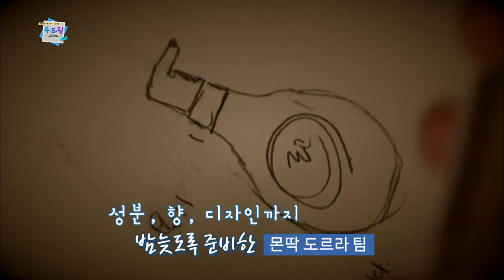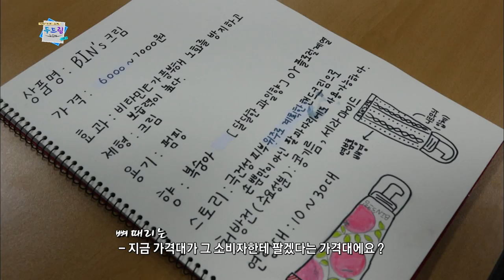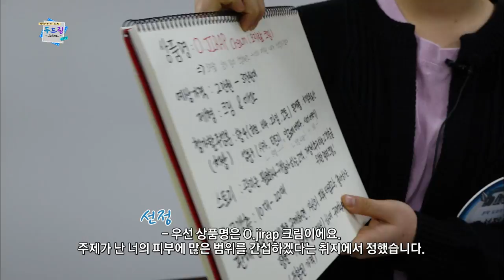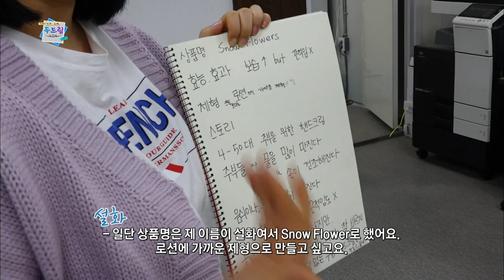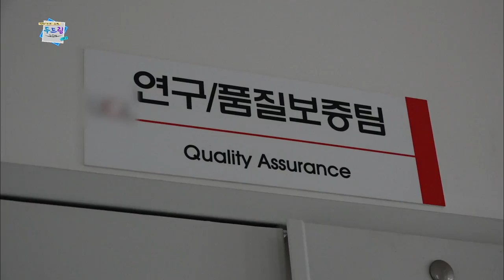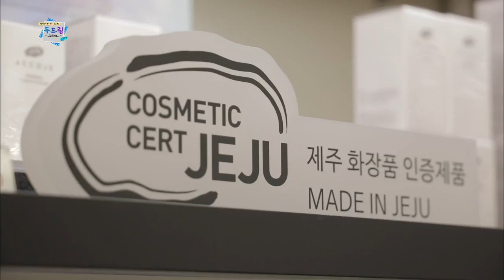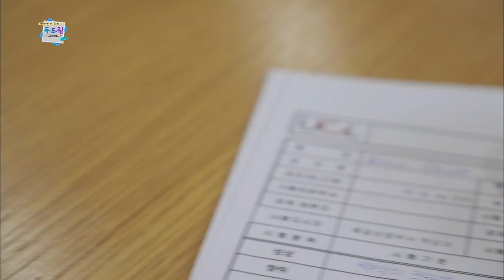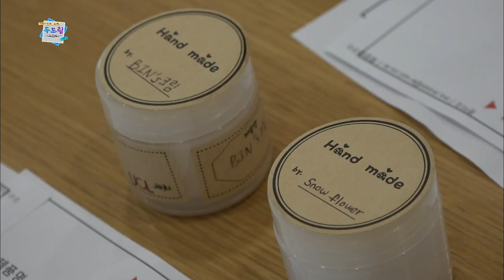두드림 Do Dream 시즌2 몬딱도르라 2부